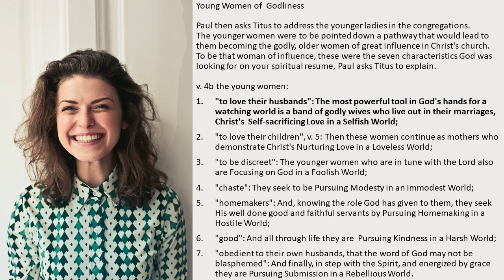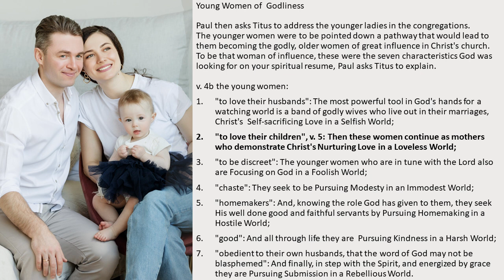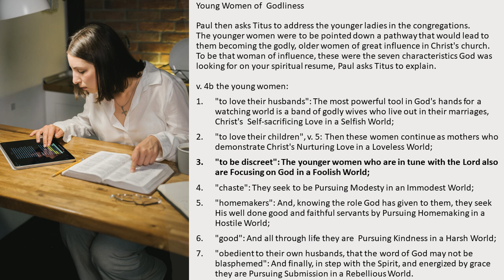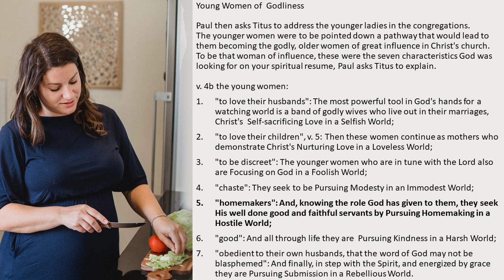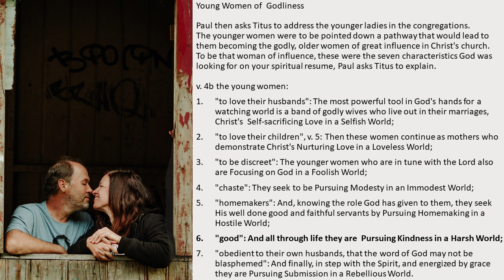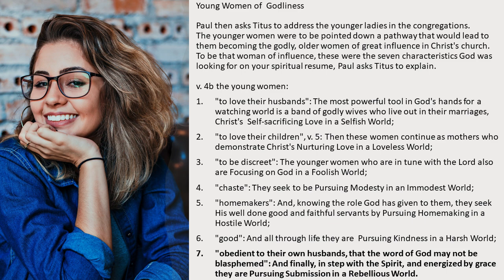DIVINE MAP TO THE RIGHT WOMAN--The 12 Characteristics of Godly Women According to Jesus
Young Women of
Godliness

Paul then asks Titus to address the younger ladies in the congregations. The younger women were to be pointed down a pathway that would lead to them becoming the godly, older women of great influence in Christ's church. To be that woman of influence, these were the seven characteristics God was looking for on your spiritual resume, Paul asks Titus to explain.

v. 4b The young women:

1. “to love their husbands”: The most powerful tool in God’s hands for a watching world is a band of godly wives who live out in their marriages, Christ's  Self-sacrificing Love in a Selfish World;

2. “to love their children”, v. 5: Then these women continue as mothers who demonstrate Christ's Nurturing Love in a Loveless World;

3. “to be discreet”: The younger women who are in tune with the Lord also are Focusing on God in a Foolish World;

4. “chaste”: They seek to be Pursuing Modesty in an Immodest World;

5. “homemakers”: And, knowing the role God has given to them, they seek His well done good and faithful servants by Pursuing Homemaking in a Hostile World;

6. “good”: And all through life they are  Pursuing Kindness in a Harsh World;

7. “obedient to their own husbands, that the word of God may not be blasphemed”: And finally, in step with the Spirit, and energized by grace they are Pursuing Submission in a Rebellious World.